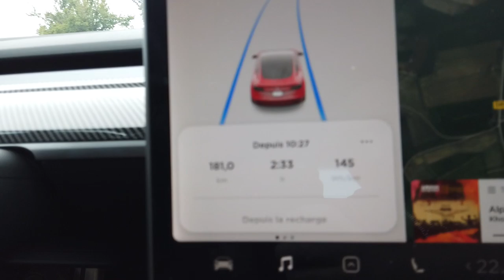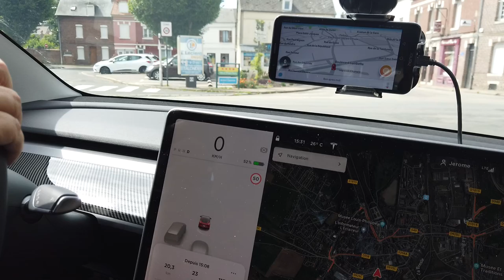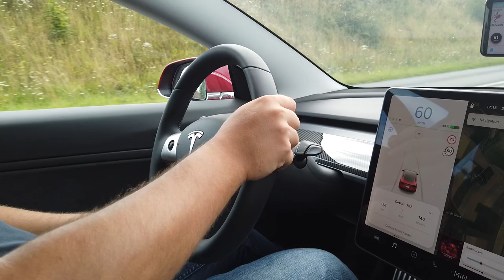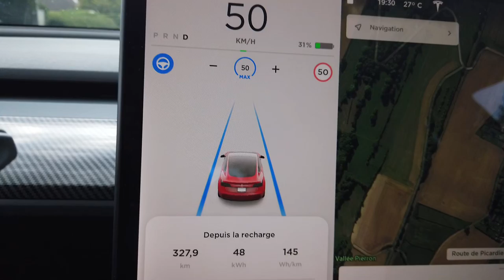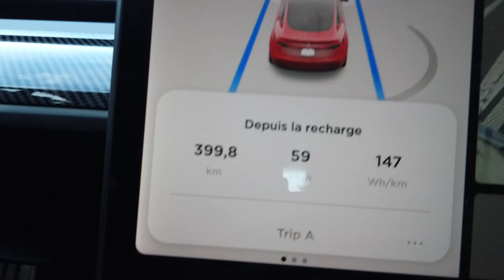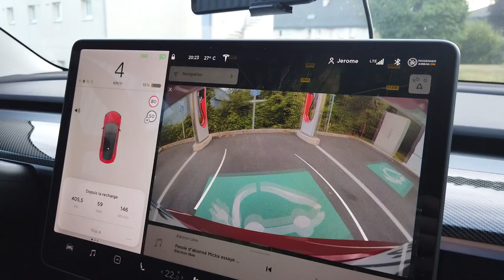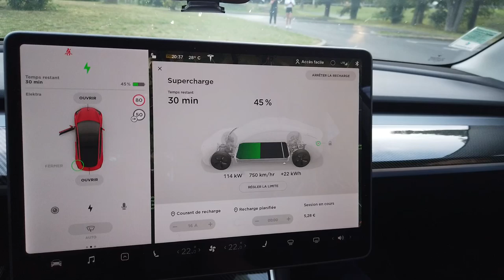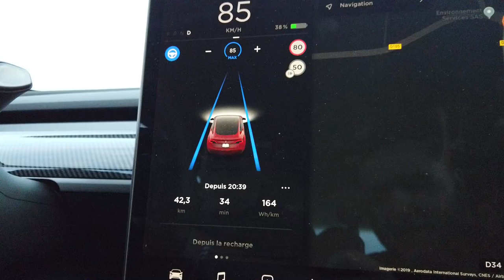Ma vie en Tesla model 3 test autonomie et autopilot road trip en Normandie par Éléctron libre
Bonjour à tous, lors de ce road trip en Normandie nous avons pu tester l'autonomie et l'autopilot dans des endroits pas prévus pour ça ... ce ne sont que des tests et c'est déjà pas mal du tout ! quand à l'autonomie, dans une prochaine vidéo vous allez voir ce dont elle est capable !